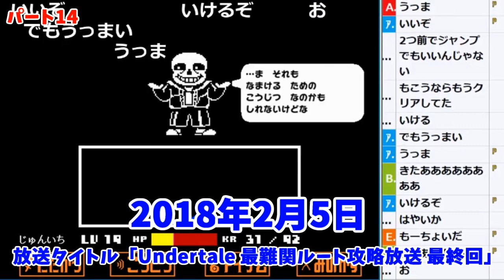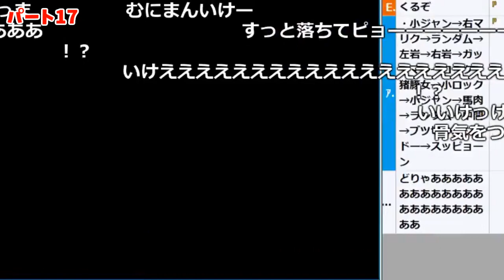【うんこちゃん】「國場ゾーン」誕生シーン【2018/02/05】